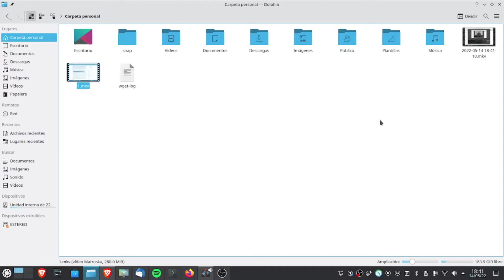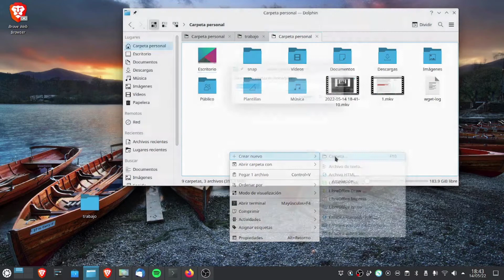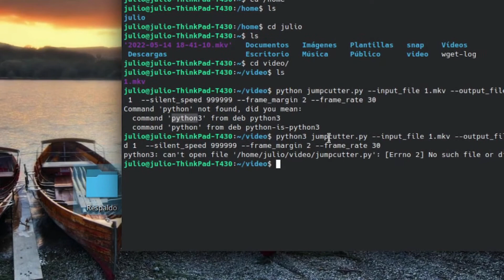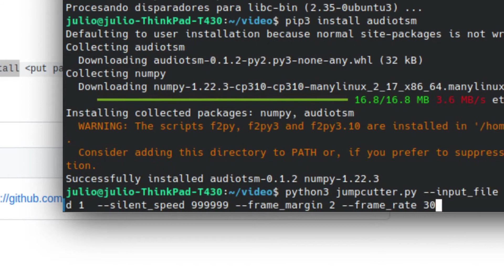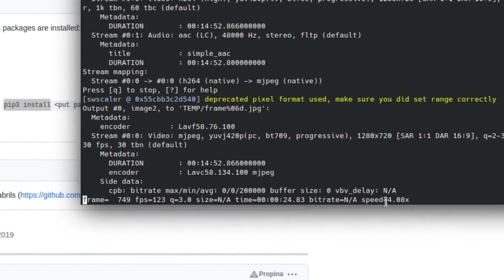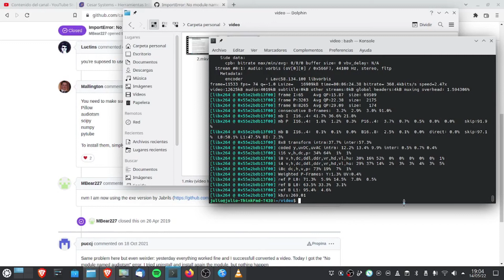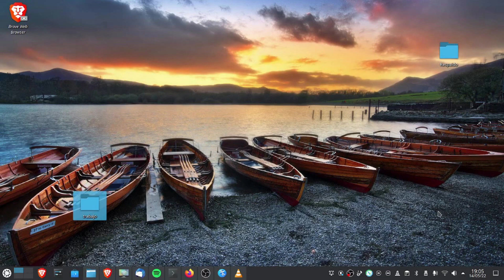Como detectar y cortar automáticamente silencios al editar vídeo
En este vídeo veremos como eliminar automáticamente los silencios al editar los vídeos ahorrando tiempo de edición y ademas haciendo vídeos mas cortos y fáciles de entender